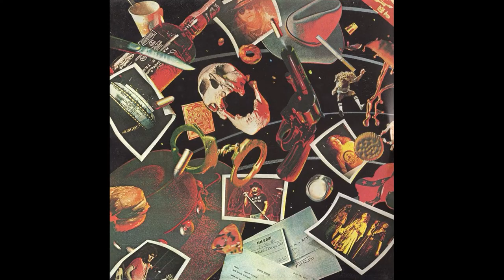LYNYRD SKYNYRD / Workin' For MCA / I Ain't The One (Live) 1976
Could this be the BEST live album opener is rock history?...um, YES!

Well, certainly one of the best...from the great ''One More From The Road'' album

Btw, MCA was Lynyrd Skynyrd's record label back in the 1970's

 hashtags # for search results purposes only : The Beatles Ringo Starr George Harrison John Lennon Paul McCartney Wings Classic Rock Acoustic Beatles cover Eric Clapton The White Album 1968 Band On The Run Wings At The Speed of Sound The Rolling Stones The Who Hot Tuna Jorma Kaukonen Gov't Mule Warren Haynes Black Sabbath Pink Floyd Simon And Garfunkel The Kinks Lynyrd Skynyrd Allman Brothers Band Dickey Betts Deep Purple Joe Bonamassa Ted Nugent Jimi Hendrix Experience Woodstock 1969 Jefferson Airplane Boston More Than A Feeling Peter Frampton Comes Alive One More From The Road Rod Stewart Aerosmith Kansas Steve Miller Band Steely Dan Uriah Heep Abbey Road Jeff Beck Badfinger Grateful Dead Jerry Garcia Bob Weir Phil Lesh Bad Company Beach Boys Billy Joel Bob Dylan Bob Seger Silver Bullet Band Dark Side Of The Moon Cat Stevens Country Joe & The Fish Neil Young Crazy Horse Canned Heat Charlie Daniels Band Chicago Terry Kath Creedeence Clearwater Revival AM Gold FM Radio Crosby, Stills & Nash Dave Mason David Gilmour Dickey Betts Duane Allman Dire Straits David Bromberg Derek & the Dominos Doobie Brothers The Eagles Doors Edgar Winter Group Elvin Bishop Group The Band Levon Hem Rick Danko The Last Waltz Emerson, Lake & Palmer Greg Lake Keith Emerson Carl Palmer Electric Light Orchrestra Fleetwood Mac Stevie Nicks Peter Green Flying Burrito Brothers Foreigner Foghat Frank Zappa Mothers of Invention Free Gordon Lightfoot Gram Parsons Gregg Allman Grand Funk Railroad George Thorogood & the Destroyers Guess Who Henry Paul Band The Outlaws Hughie Thomasson Ronnie Van Zant Gary Rossington allen Collins Billy Powell Leon Wilkeson Artimus Pyle Bob Burns Ed King Rickey Medlocke Southern Rock Classic Rock & Roll Humble Pie Herat Ann Wilson Nancy Wilson Beach Boys Brian Wilson Jack Casady Jefferson Airplane Starship Grace Slick Paul Kantner J. Geils Band Jackson Browne James Gang Joe Walsh James Taylor Cat Stevens Jim Croce Joe Cocker 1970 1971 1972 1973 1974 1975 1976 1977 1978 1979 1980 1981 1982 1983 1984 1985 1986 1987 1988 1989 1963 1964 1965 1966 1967 Summer Of Love 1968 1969 John Entwistle John Denver John Fogerty John Mayall The Bluesbreakers Mick Taylor Joni Mitchell Janis Joplin Big Brother & the Holding Company Jethro Tull Ian Anderson Martin Barre Jeff Beck Joe Walsh Glenn Fry Johnny Cash Kansas Kerry Livgren Keith Richards Mick Jagger Charlie Watts Bill Wyman Ron Ronnie Wood The Kinks Dave Davies Ray Davies Kim Simmonds Savoy Brown Kiss Ace Frehley Peter Criss Gene Simmons Paul Stanley Leon Russell Lovin' Spoonful Leslie West Mountain Linda Ronstadt Little Feat Moby Grape Montrose Sammy Hagar Marshall Tucker Band Doug Gray Toy Caldwell Moody Blues Ozzy Osbourne The Outlaws Papa John Creach Paul Butterfield Blues Band Paul Simon Pete Townshend Roger Daltrey Keith Moon The Who Poco Pat Travers Band Peter Frampton Robin Trower Robben Ford Rory Gallagher Taste Carlos Santana Scorpions Steppenwolf Small Faces T. Rex Blues Project Mamas & The Papas Monkees Seeds Sonics Three Dog Night Tommy Bolin Tommy James Shondells Ten Years After Alvin Lee Amboy Dukes Byrds Hollies Yardbirds Thin Lizzy Tom Petty Heartbreakers Van Halen Eddie Van Halen David Lee Roth Uli Jon Roth Vanilla Fudge Van Morrison Jim Morrison Syd Barrett Roger Waters David Gilmour Yes Steve Howe Jon Anderson Chris Squire ZZ top Billy Gibbons Dusty Hill Frank Beard psychedelic rock Alice Cooper BTO Bachman Turner Overdrive Bad Company Country Joe & the Fish Johnny Winter garage rock am gold fm radio flashback rock and roll hotrockinjohnny free bird born to be wild 8 track 8-track cassette tape lp record vinyl 45 rpm single mono stereo remastered HD high definition HD-High-definition high quality HQ HQ-high-quality concert bootleg recorded live in concert steven tyler steve winwood SRV stevie ray Vaughn double trouble johnny van zant joe perry Tom Scholz brad delp Barry Goudreau 38 Special Arlo Guthrie Atlanta Rhythm Section bb king buddy guy B.B. King marcus king band john kay sparrow oldies greatest hits best of barefoot jerry tommy crain blind faith bloodrock blondie Deborah harry elvis Presley blue cheer marty balin blues magoos Brian Setzer Buffalo Springfield Commander Cody His Lost Planet Airmen Def Leppard Dire Straits Dixie Dregs Eddie Money Electric Prunes punk rock new wave Elvis Costello & The Attractions Flying Burrito Brothers Frank Marino Mahogany Rush Gary Hoey poppa chubby los lonely boys Georgia Satellites kentucky headhunters good rats Goose Creek Symphony gordon lightfoot randy rhoads grinderswitch geezer bulter bill ward 70s 1970s 60s 1960s 80s 1980s Guns N' Roses Herman's Hermits humble pie steve marriot small faces